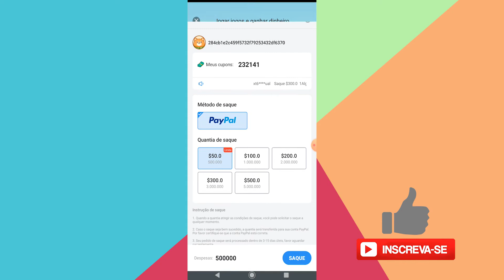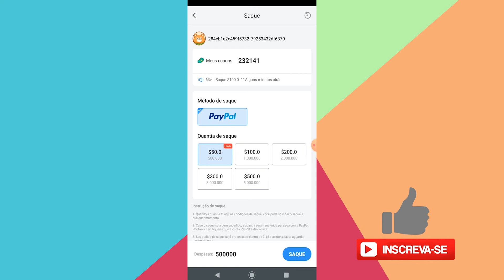DOG CONDO PAGA MESMO?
DOS MESMOS CRIADORES DE MY CAT, SERA QUE DOG CONDO PAGA?